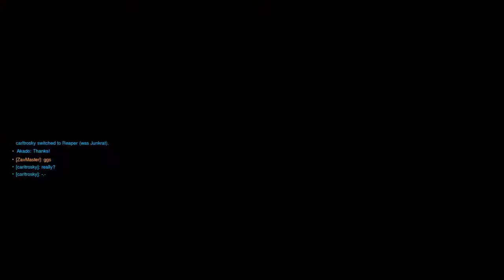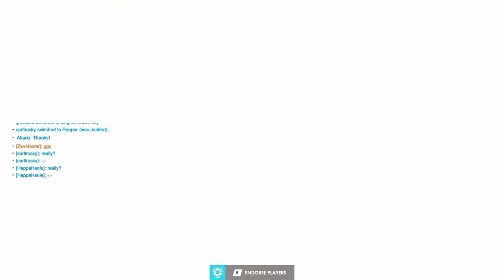Chris figures out how to use a PC